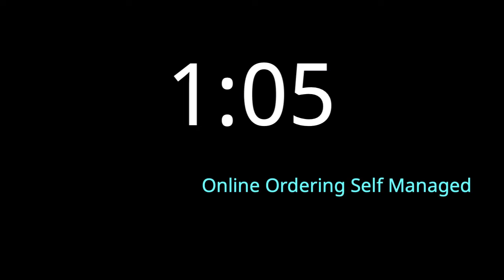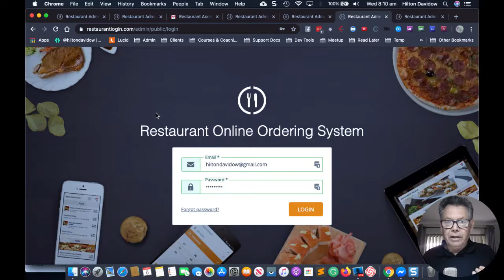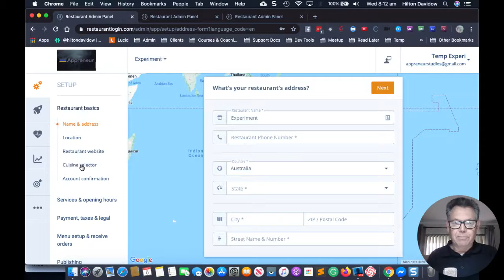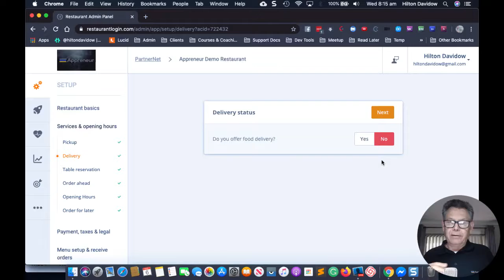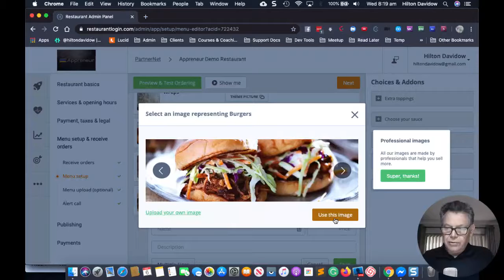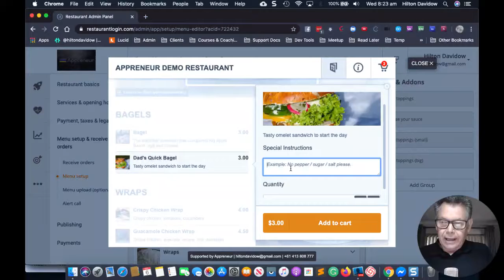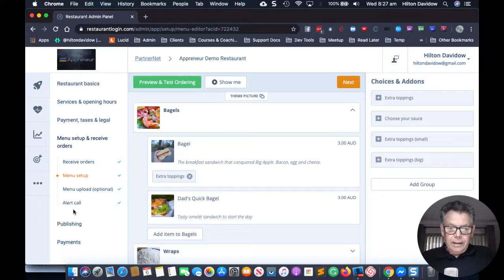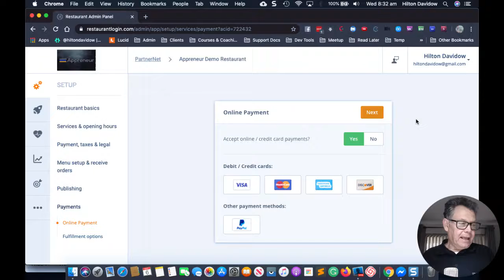Helpin restaurants help themselves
Due to recent demand I have figured out that it is far more efficient and cost effective to simply provide restaurants with the tools they need to get their menu's online themselves. I am available for guidance and can do quick loom videos if you get stuck. But it is going to save me a whole lot of time not having to add every single menu item for your restaurant. This way there is no back and forth changing the menu options too.

Here is a link for those interested to register

All loom recordings will be saved and I will create a video library for training